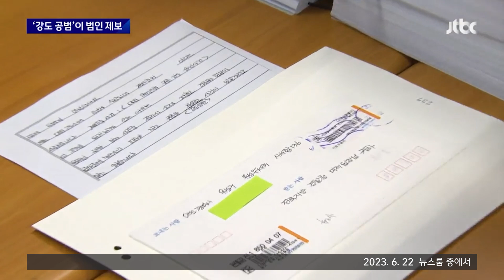[리포트+] 장기미제 푼 편지 한 통…그 뒤엔 더 기막힌 이야기가 숨어있다 / JTBC News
0:00 경찰 "21년 전 '백 경사 살인사건' 범인은 대전 은행강도 이정학" (6.22 뉴스룸)
1:26 21년간 사라졌던 '결정적 증거'…'백 경사 피살 사건' 권총 발견 (3.7 사건반장)